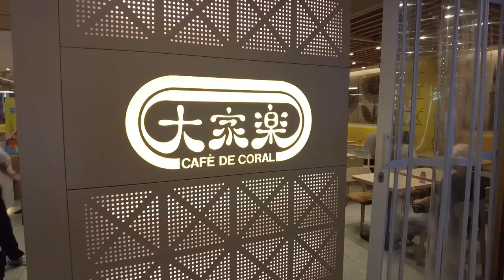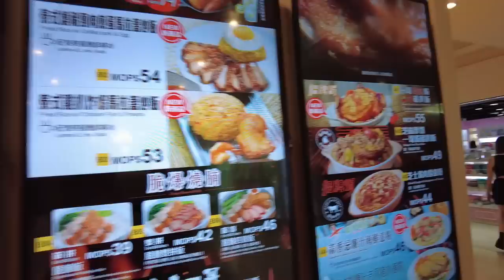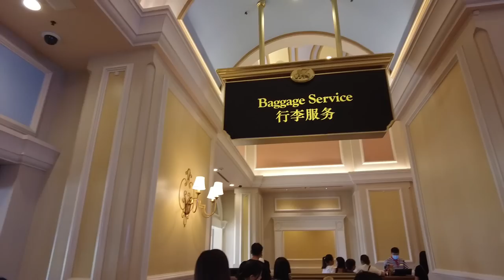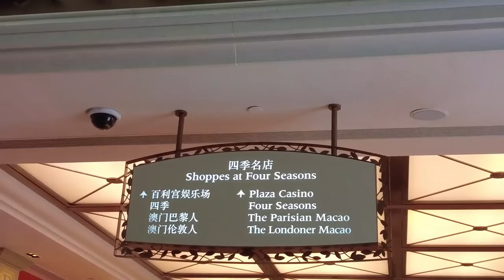ANG GANDA NG MACAU!